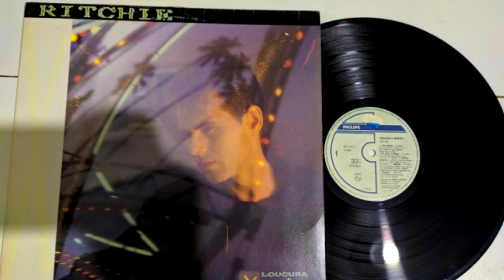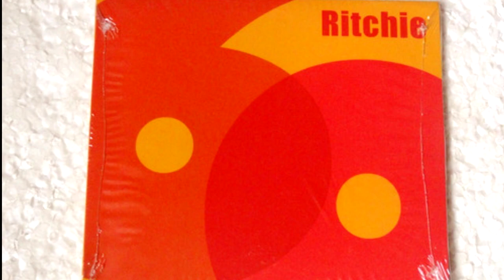RITCHIE - AS VOZES DO BRASIL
Ritchie, nome artístico de Richard David Court (Beckenham, 6 de março de 1952) é um cantor e compositor britânico radicado no Brasil. É autor de diversos sucessos como "Menina Veneno" , "A Vida Tem Dessas Coisas", "Pelo Interfone", "Casanova" e "Voo de Coração".